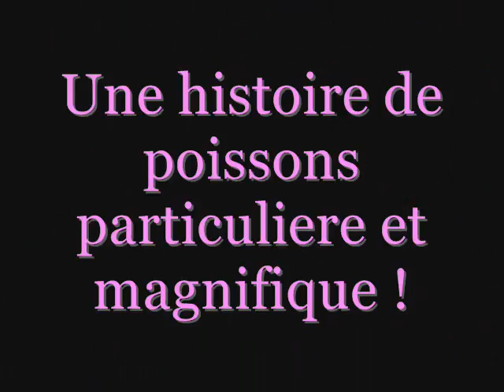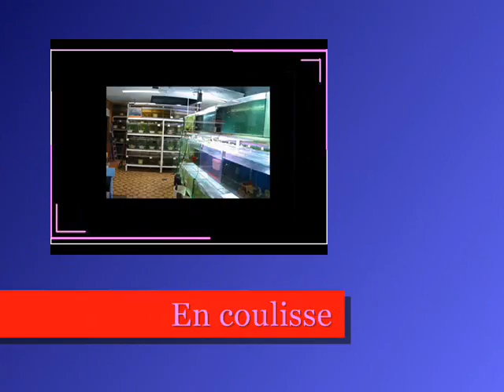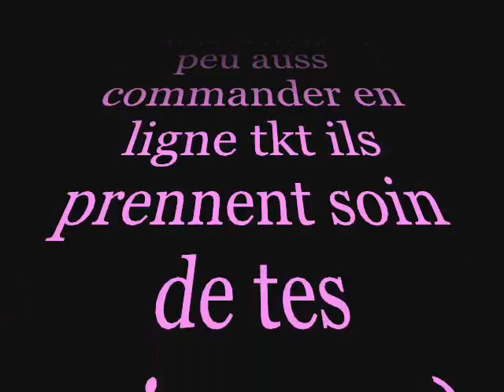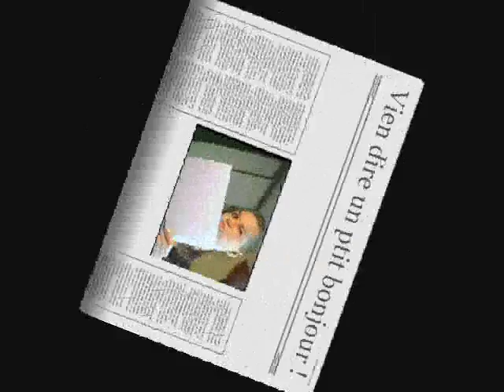énorm coup de pub